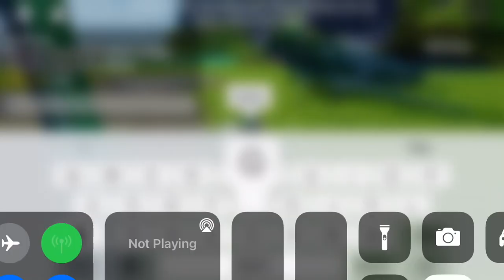speedrunning every area to skydive on (skydiving simulator)